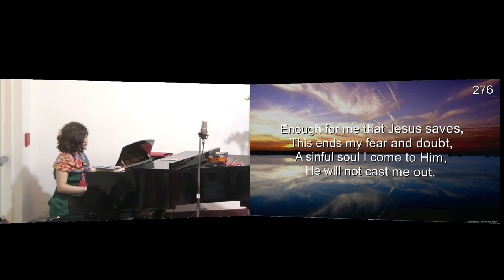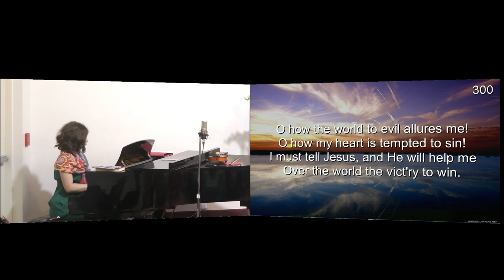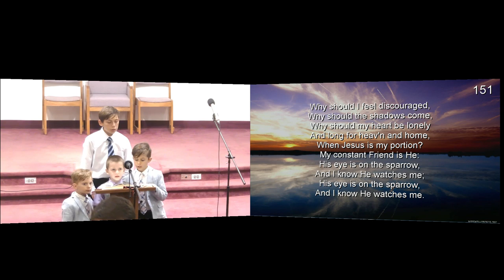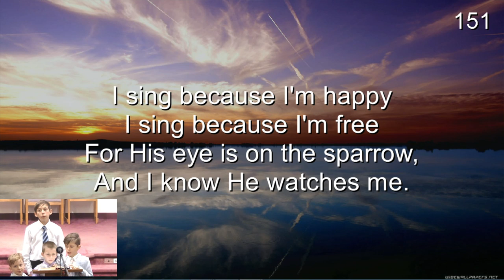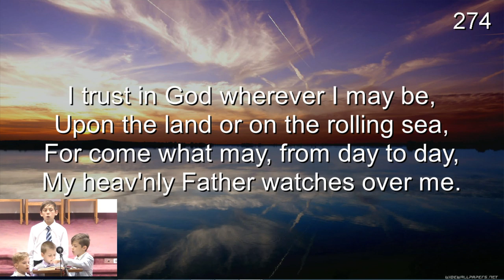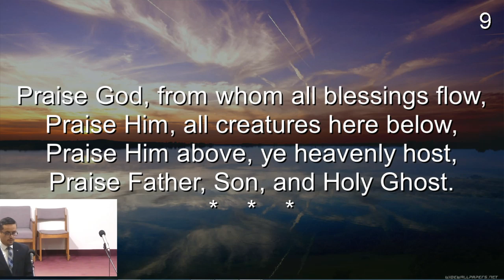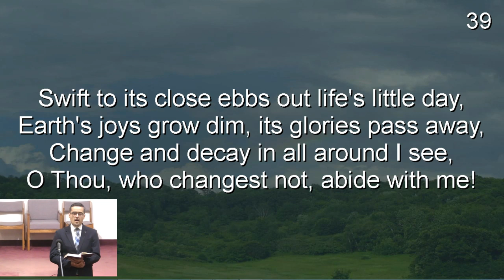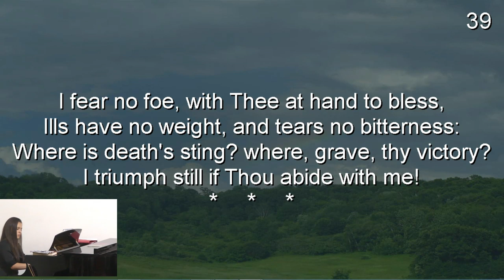2019 ECFC Conference —Closing Sabbath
This is a live stream of our weekly Sabbath Services. Our regular streaming hours are Saturday 11:00AM to 12PM EST. Offline? Please check our previous recordings here above, on the right side of this video.
Sermon: